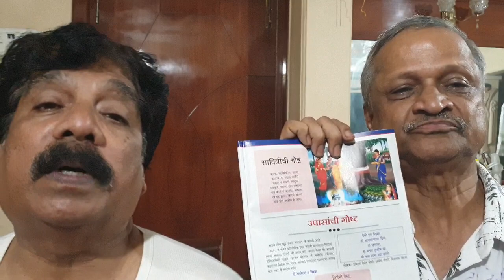उपवास करा फायदा होईल. लहान मुलांचे डॉ. हेमंत जोशी (विरार)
उपवास केल्याने आजाराचे जंतू मारण्याची ताकद आपल्या शरीरात वाढते. लहान मुलांचे डॉ. अर्चना हेमंत जोशी (विरार)